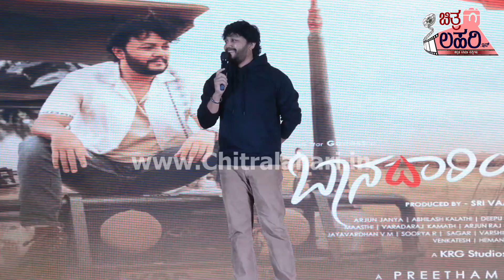BAANA DARIYALLI | TRAILER ON 04TH JAN 2023 | GOLDEN STAR GANESH | RUKMINI VASANTH | REESHMA NANAIAH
Film Baana Dariyalli.Film Trailer Launch On 04th Jan 2023.Prod Sri Vaare Talkles.Dir Preetham Gubbi.Music Arjun Janya.Cast-Rangayana Raghu.Video